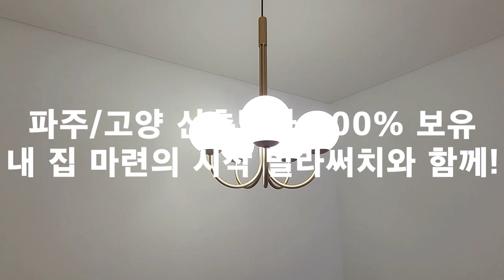[파주복층빌라] 파주 야당동 초역세권! 생활 편의시설이 갖춰진 입지 좋은 에테르 합법 복층!!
▣분양정보
  - 경기도 파주시 야당동 에테르 더 센트럴
  - 2개동 12세대
  - 방3/ 거실2/ 욕실3/ 다용도실/ 정원 테라스
  - 약 75평 (1,2층 합법 복층)

   - EVA 층간차음제
   - 시스템에어컨
   - 냉장고 냉동고 김치냉장고
   - 인덕션
   - 식기세척기
   - 광파오븐렌지
   - 힘펠 공기청정 환기시스템
   - 코맥스 IOT 로비폰과 월패드
   - 스마트도어락
   - 대림 아메리칸 스탠다드 욕실
   - 친환경 프리미엄 LX지인 벽지
   - Super EO 최우수 등급 친환경 강마루 시공
   - 라돈 걱정없는 검증된 친환경 대리석 시공
   - 단지내 주차차단기
   - 동별 전기차 충전기 설치

  - 지하철 경의중앙선 야당역 5분
  - 야당동 카페거리 인접 중형마트 편의점 카페 식당가 빵집 등 인접
00:00 인트로
00:12 외관
00:27 거실
01:05 메인 욕실
01:30 전실
02:27 주방
02:57 다용도실
03:24 2F 거실
03:44 안방
04:14 안방 욕실
04:43 2F 욕실
05:10 침실 2
05:28 침실 3